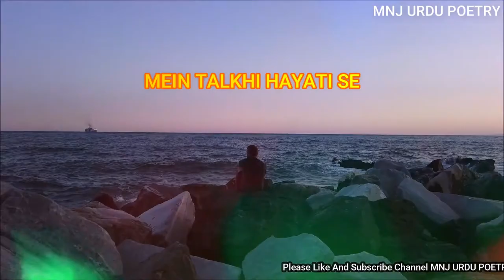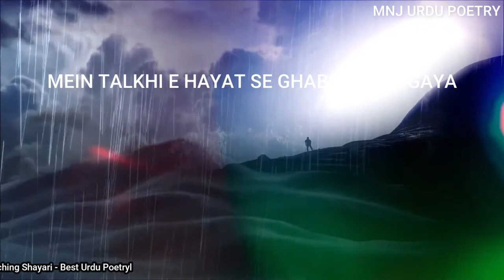Mein Talkhi-E-Hayat Se Ghabra Ke Pi Gaya - Saghar Siddiqui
mein talkhi e hayat se ghabra ke pi gaya is written by Saghar Siddiqui and is a sad urdu ghazal.

Our channel is about Urdu Poetry. We cover lots of cool stuff such as best urdu poetry/urdu shayari and urdu ghazal